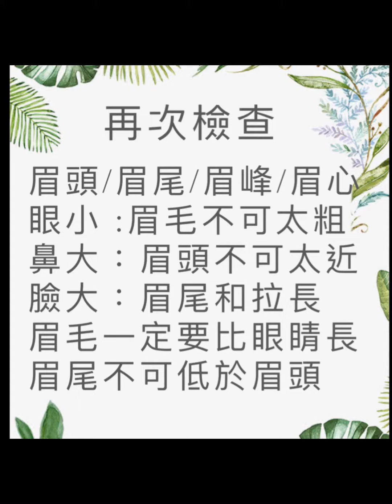眉型設計～眉眼太近